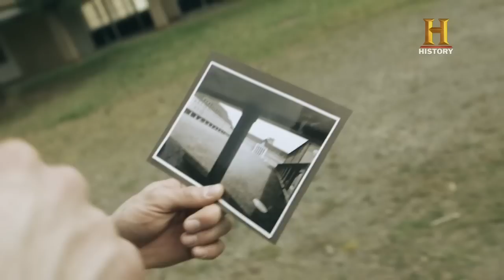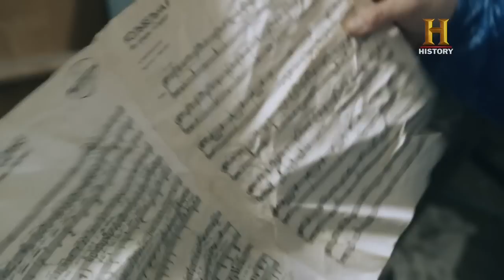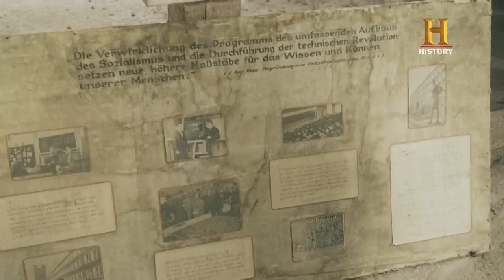Wigald & Fritz - Die Geschichtsjäger - Das Nazi-Eliteinternat (Folge 1) [HD]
Ausgerüstet mit Landkarte, Kamera, Rucksack und jeder Menge Neugier erkunden Wigald Boning und Fritz Meinecke geheimnisumwobene, vergessene und verlassene Orte. Die erste Folge führt die geschichtsbegeisterten Hobbyforscher in die ehemalige nationalpolitische Erziehungsanstalt (Napola) in Ballenstedt im Harz. Anfangs als nationalsozialistische Ausleseschule genutzt, wurde sie später zum SED-Parteiinternat. Bei ihren Erkundungen streifen Wigald und Fritz durch die alten Mauern und treffen auch auf zwei Zeitzeugen.